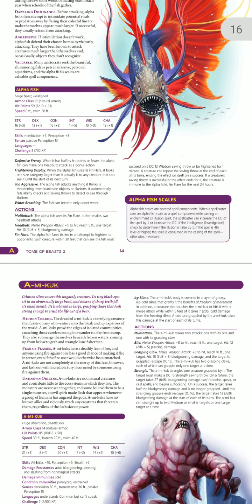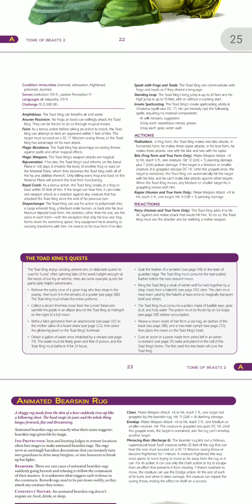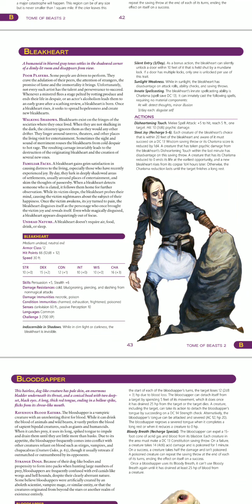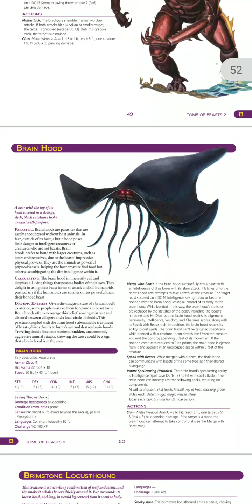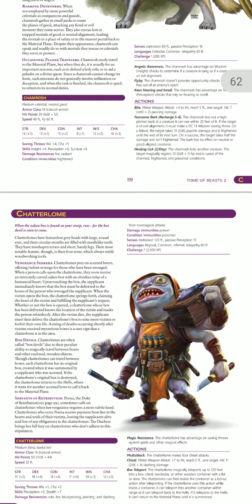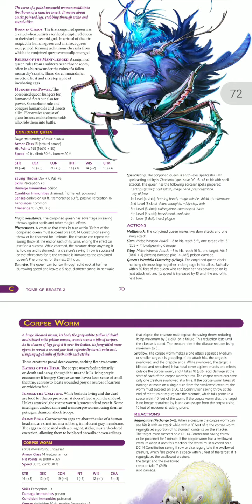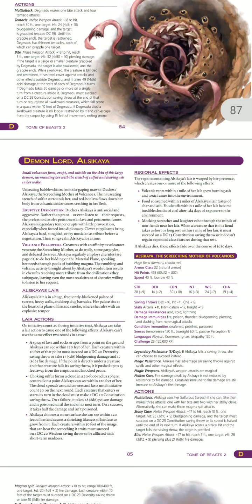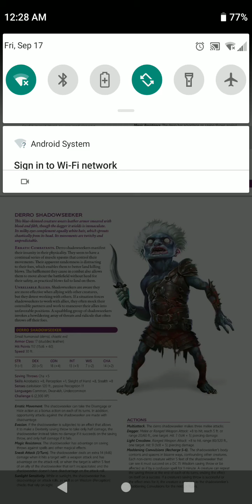monster codex test footage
should I make a long narrated version